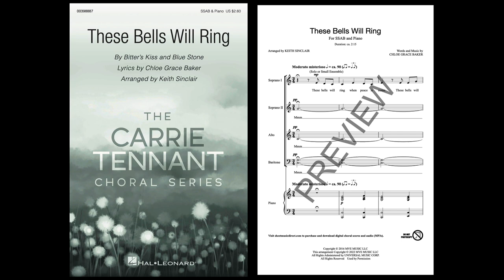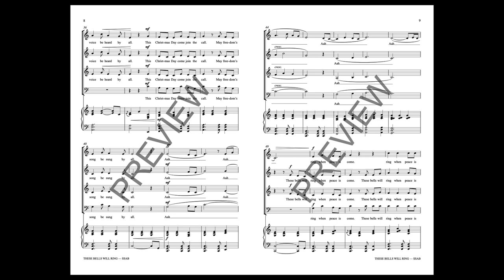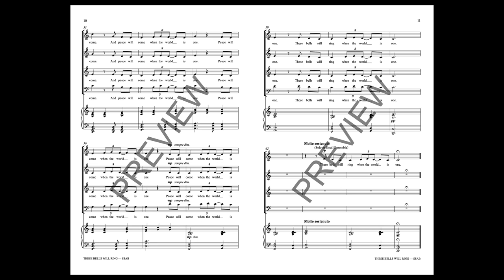These Bells Will Ring (SSAB Choir) - Arranged by Keith Sinclair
“These bells will ring when peace is come.” A wonderful and uplifting message for young singers. Upbeat lyrics and an upbeat musical setting for SSAB singers. Appropriate for a winter concert or any concert.